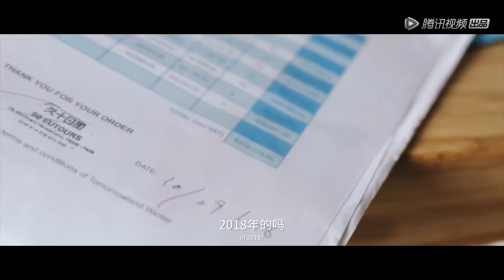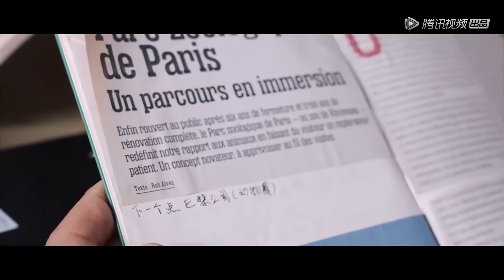留法男孩讲述打工血泪史，因疫情从导游转行成为摄影 【一次远行】 | 腾讯视频 - 纪录片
9月17日起每周六日更新一集。。
过去两年，疫情冲击着我们熟悉的生活，当世界戛然而止之后，散落在世界各地的中国留学生们面临着不同的人生考验。节目组从欧洲、北美、再到中东地区在内的四个国家分别记录了五位年轻中国学子的生活。这些青春的生命将向我们展示，如何在远方的黑夜，寻找破晓的光。

☞ 腾讯视频明星剧场: tps://